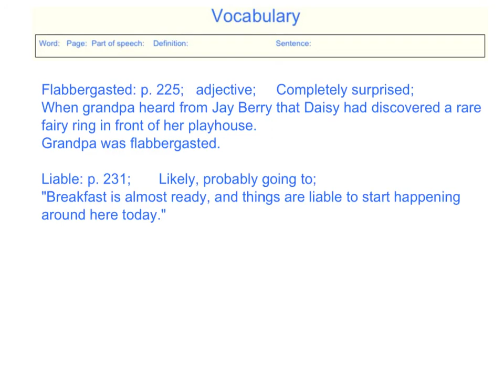Summer of the Monkeys Chapter 16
Summer of the Monkeys by Wilson Rawls
Read by Mrs. Rawley